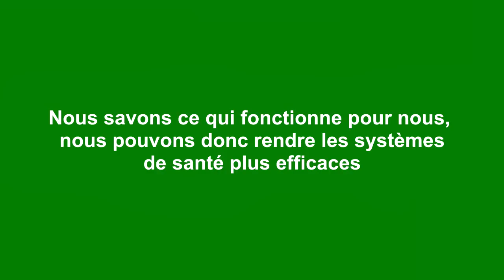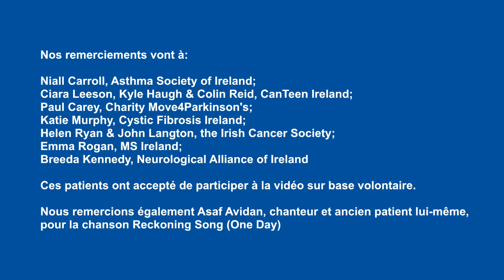La campagne des patients pour les élections européennes de mai 2014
Tous les cinq ans, les européens ont la possibilité de s'exprimer sur ce qui est important pour eux pour les élections européennes. Cette fois, nous voulons faire comprendre aux preneurs de décision l'urgence de la situation et la nécessité de faire tomber les barrières à l'accès à des soins de santé de qualité. Le Forum des Patients Européens représente les intérêts d'environ 150 millions de patients qui voteront aussi les 22-25 Mai 2014. Nous voulons voter pour des candidats qui travaillent pour une Europe en meilleure santé où le patient fait partie de la solution pour rendre les systèmes de santé plus efficaces et de qualité.

Nos remerciements vont aux patients qui ont accepté de participer à la vidéo de manière volontaire et également à Asaf Avidan pour sa chanson Reckoning Song (One Day) et à BMG/Sony pour nous avoir offert les droits de diffusion.